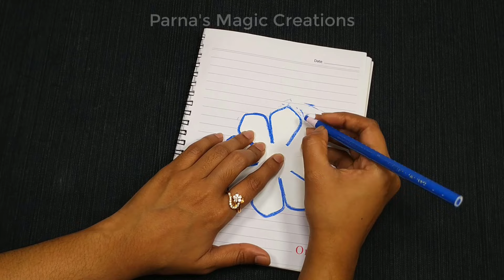How to make paper flowers, flower making with paper, flower from paper, craft flower, handcraft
Do you know how to make paper flowers? This video tutorial will help to make you flower making with paper. Making flower from paper is very easy & simple! This kind of craft flower will enhance the beauty of your home.